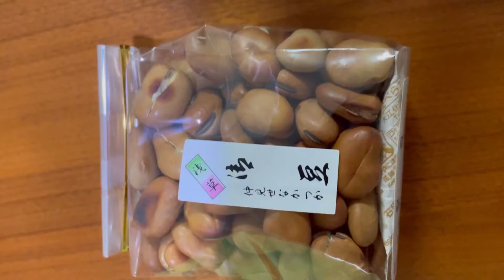散步浅草寺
虽然还有一些店铺还没有开张，但渐渐恢复热闹的感觉。休息日又可以有散步地方了。最后还有我今天购的物，给大家分享一下，谢谢大家的支持